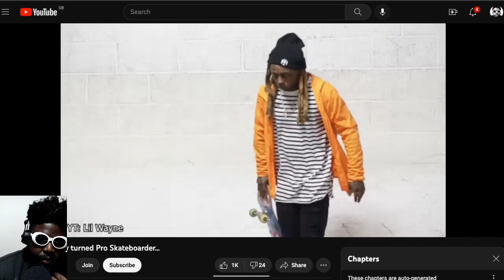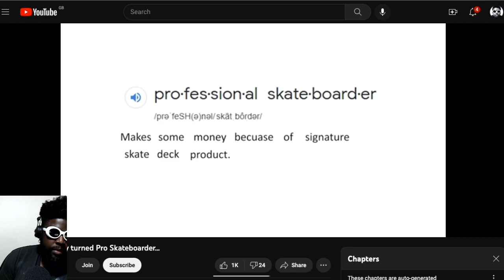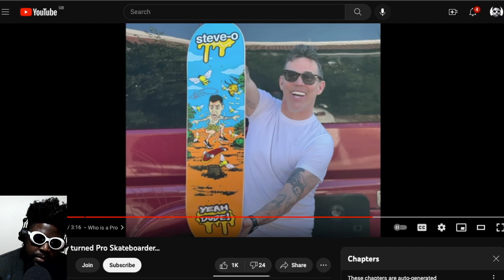Lil Wayne Is A Pro Skateboarder and I'm Here For It